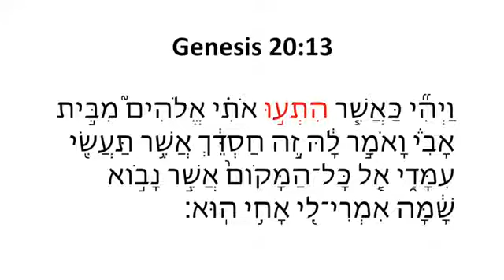Muhammed Hijab Goes to Hebrew School